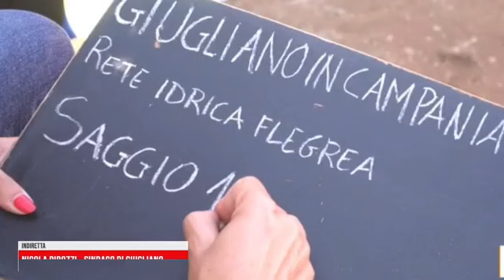Scoperta tomba di età ellenistica a Giugliano